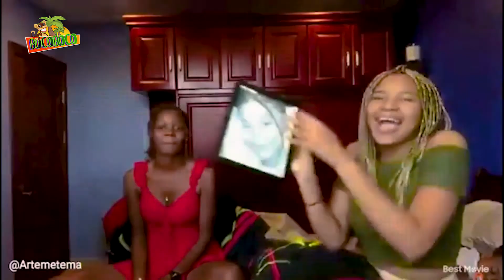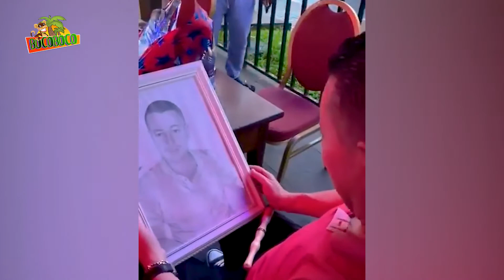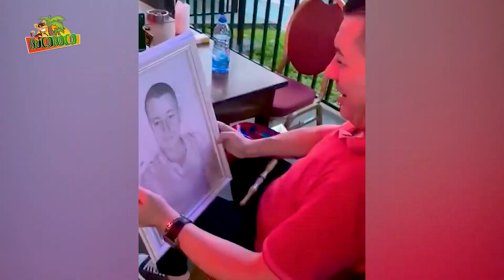bocoboco 2021 entrevista con metema dibujante realista en malabo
UNO DE LOS POCOS BIBUJANTEN CON FORMATO REALISTA Y PROYECION HIPERREALISTA
EN GUINEA ECUATORIAL